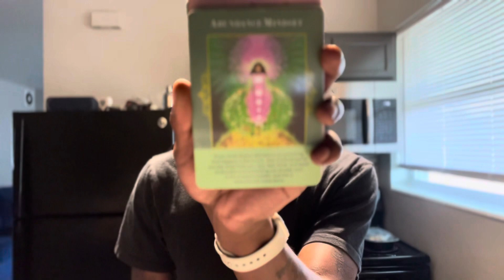Aquarius ♒️ “ Don’t bite the bait . Someone just tried to trick you , and you knew better “